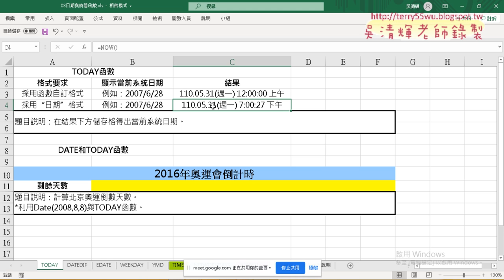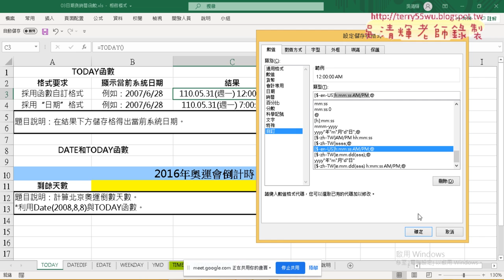02 NOW函數與自訂格式設定